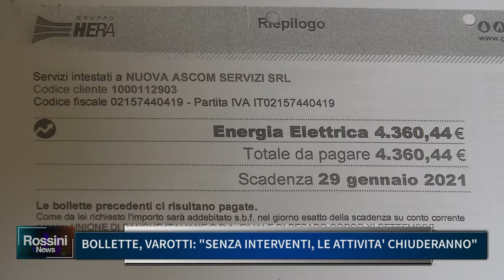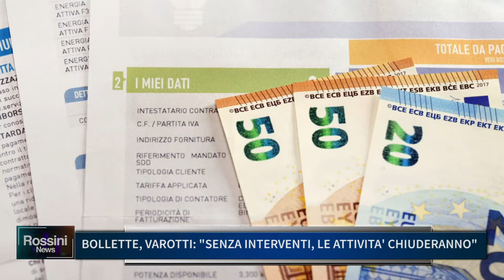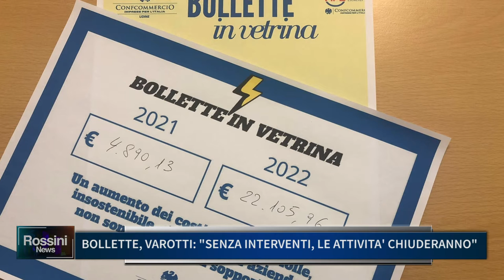BOLLETTE, VAROTTI: SENZA INTERVENTI LE ATTIVITA' CHIUDERANNO